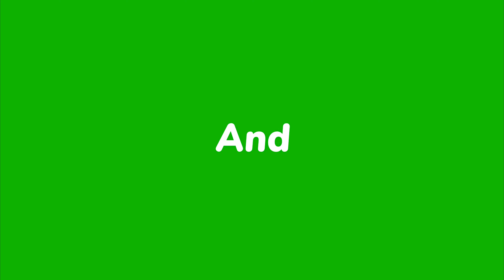T DUB Moose Mountain 2023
My first time ride on the trail and it's memorable hehehehe. We picked the blue trail and some drops of my groups and rolling. Enjoy